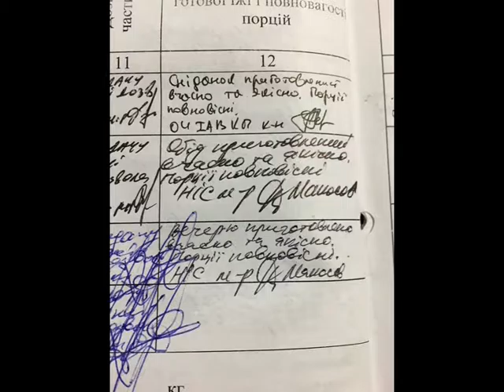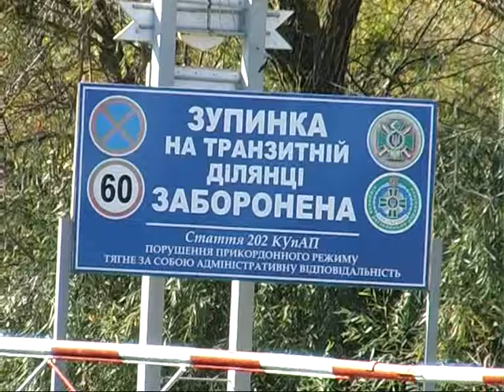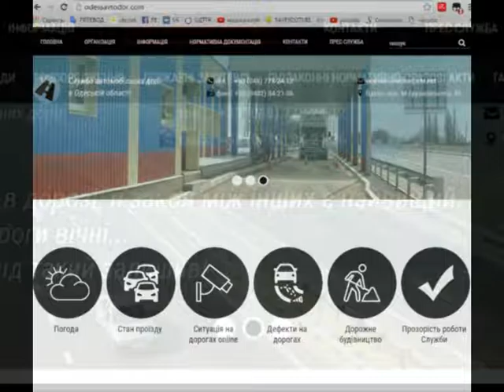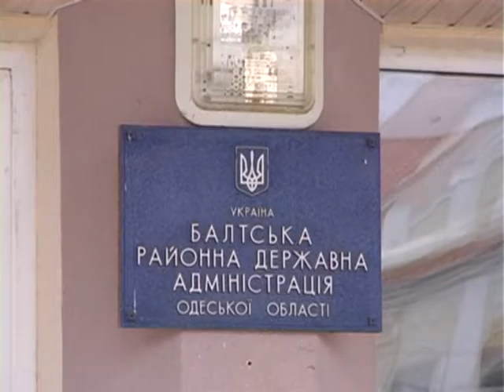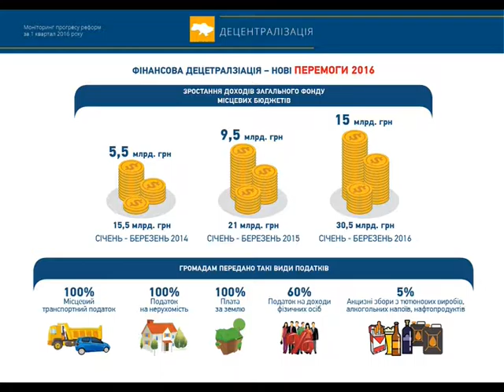"ФАКТИ 7 ДНІВ" від 30.07.2016